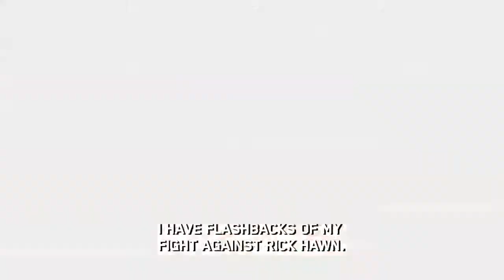Bellator 81 Ricardo Tirloni Bellator Fighting Championships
Ricardo Tirloni Bellator 81 Teaser by Spike